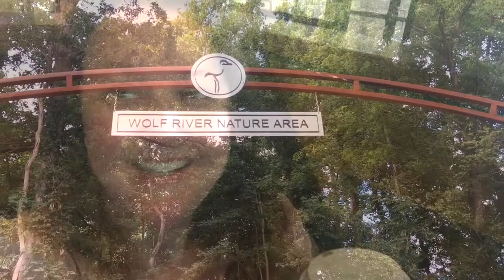Spend The Day With Me August 21st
Spend the day with me. I’m taking advantage of a break in the weather. I so enjoyed the outdoors.

Recent videos👍👍👍

Cook with me Mexican Nite

Healthy meal in 30 Minutes Or Less

Facebook/ Kiddos Koral With Heidi Smith

Address
Heidi Smith c/o FastNetNow
111S Highland Street 522
Memphis, TN.
My name is Heidi. I have been legally blind since I was 13. As well as partially deaf.I  have overcome many obstacles.  My journey has become my testimony. Of patience, positivity, & perseverance.
I have been a stay at home mom for 23 years. I’m a very lucky lady to have three amazing sons Luke, Jon, and Dilion.  They are my heart.
Because of my disability I look at all things in life as precious gifts. Never taking anything for granted. And giving my best in all I do. Cleaning, cooking, organizing, saving money, and sharing it all with my viewers.
Reminder I’m uploading 4 days a week Monday through Thursday.  Be sure to
💕 Kiddos Koral❤️
Come along on my journey.